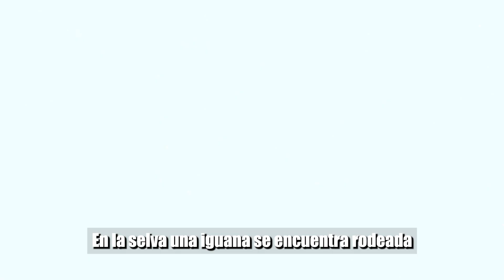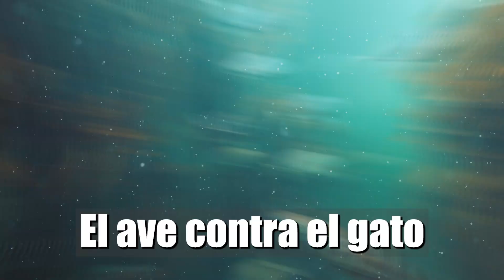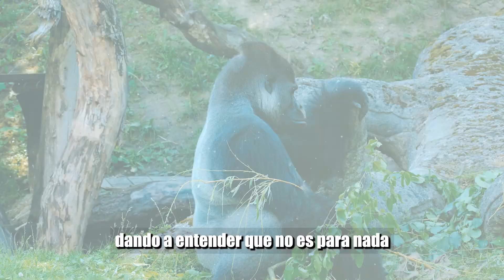10 Veces Que Los Animales se Metieron con el Oponente Equivocado!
10 Veces Que Los Animales se Metieron con el Oponente Equivocado!

Numero 1. La Iguana Astuta. En la selva, una iguana se encuentra rodeada por serpientes hambrientas. La iguana, conocida por su increíble velocidad y agilidad, demuestra su astucia al evadir hábilmente los ataques de las serpientes. Con movimientos rápidos y precisos, logra escapar de esta peligrosa situación y deja a las serpientes con las ganas de un suculento almuerzo.

Numero 2. La Ardilla Valiente. En un parque urbano, una pequeña ardilla se enfrenta a un perro juguetón que, sin malas intenciones, intenta perseguirla. Sorprendentemente, en lugar de huir, la ardilla muestra valentía y se pone en actitud desafiante ante el perro, manteniéndose firme en su lugar. A pesar de su tamaño, la ardilla no se deja intimidar y logra asustar al perro, quien decide retroceder y buscar otra diversión.

Número 3. El Pájaro Intrépido. En una soleada playa tropical, un pequeño pájaro se enfrenta a un gigantesco cangrejo que busca comida entre la arena. El pájaro, en un acto de valentía, se acerca al cangrejo y comienza a picotearlo en un intento de ahuyentarlo. Aunque el cangrejo es mucho más grande, el pájaro no muestra miedo y persiste en su intento de defender su territorio

Número 4. El Gato contra el Impostor. En una casa, un gato curioso se encuentra frente a un espejo y se percata de su reflejo. Confundido, el gato comienza a mirar y arañar el espejo, creyendo que hay otro gato del otro lado. Esta escena cómica muestra la reacción sorprendida y desconcertada del gato al no entender lo que está sucediendo.

Número 5. El Erizo Defensivo. En el bosque, un zorro hambriento se acerca sigilosamente a un erizo que parece estar indefenso. Cuando el zorro intenta atacar al erizo, este despliega su impresionante mecanismo de defensa: enrollarse en una bola con sus púas puntiagudas hacia afuera. El zorro se retira rápidamente, comprendiendo que el erizo no es una presa fácil.

Número 6. El Pez Audaz. En las profundidades del océano, un pez pequeño se atreve a acercarse a un tiburón que nada majestuosamente. En lugar de huir, el pez realiza movimientos rápidos y ágiles para mantenerse fuera del alcance del depredador. Sorprendentemente, el tiburón parece más interesado en presas más grandes, y el valiente pez logra nadar lejos de la situación peligrosa.

Número 7. El ave contra el Gato. En un jardín, un grupo de aves valientes se enfrenta a un gato curioso que se aproxima con curiosidad. En vez de volar a un lugar seguro, el grupo de aves decide enfrentar al gato, saltando y cantando de manera amenazadora. El gato, desconcertado por la reacción de los pájaro, opta por retirarse y dejar al canario en paz.

Número 8.  La cebra Huida. En las llanuras africanas, una manada de leones hambrientos persigue a una cebra desesperada que corre para salvar su vida. La cebra, conocida por su velocidad, muestra su agilidad y astucia al esquivar a los leones en varias ocasiones. Finalmente, logra escapar de los depredadores y encontrar refugio en otro lugar seguro.

Número 9. El Mono Travieso. En lo profundo de la jungla, un mono travieso se enfrenta a un enemigo inesperado: una serpiente venenosa. El mono, juguetón y curioso, intenta asustar a la serpiente moviéndose rápidamente y haciendo muecas. Aunque la serpiente no muestra interés en el mono, este no parece estar satisfecho hasta haber logrado su cometido.

Número 10. El Ciervo Astuto. En un bosque, un majestuoso ciervo se enfrenta a un oponente mucho más grande y amenazador: un oso. En lugar de huir, el ciervo muestra su astucia al utilizar su agilidad y velocidad para esquivar los ataques del oso. Aunque la lucha es difícil, el ciervo logra mantenerse a salvo y encontrar una ruta de escape inteligente.